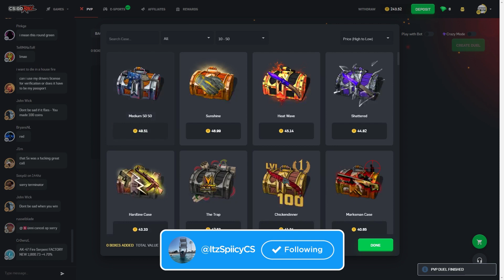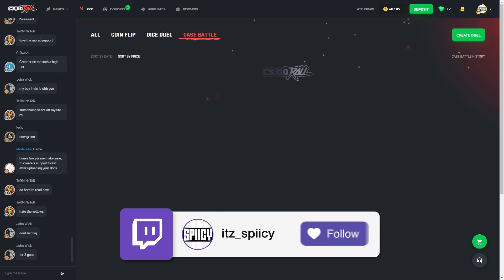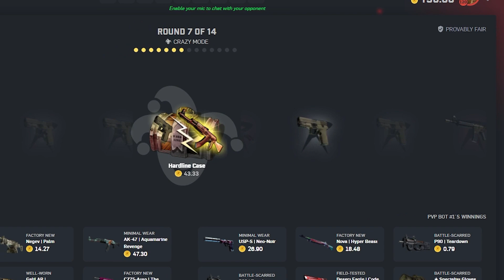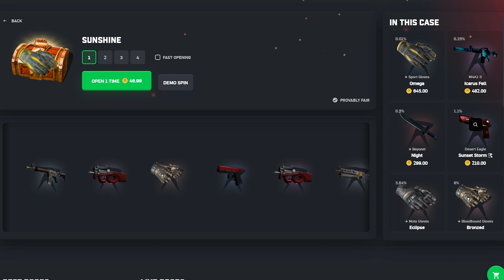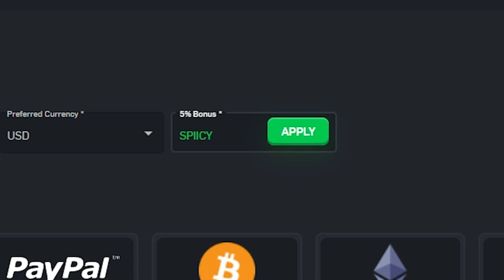I CAN'T BELIVE IT! 8000$ KATO 2014 STICKER BAIT! (CSGOROLL) | AidenGambles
Play on CSGOROLL (CODE SPIICY FOR 5% BONUS)